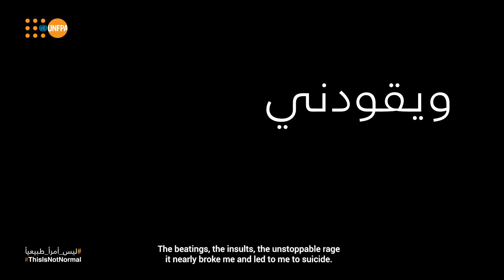الصحفية وناشطة حقوق المرأة نادين نمري تشارك في حملة ليس_أمراً_طبيعياً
ليس_أمراً_طبيعياً : حملة صندوق الأمم المتحدة للسكان لمواجهة خطر اعتبار العنف القائم على النوع الاجتماعي أمراً طبيعياً
تأتي حملة ليس_أمراً_طبيعياً رداً على تزايد التقارير من النساء والفتيات بأن العنف ضدهن آخذ في الانتشار دون رادع، وينظر إليه كأمر طبيعي في بعض المجتمعات. وقد انضم لحملة صندوق الأمم المتحدة للسكان فنانات ومؤثرات من المنطقة العربية، من أجل مواجهة هذا التوجه المقلق، وتعظيم أصوات النساء والفتيات الناجيات من العنف القائم على النوع الاجتماعي، وإعادة التأكيد على الالتزام العالمي بإنهاء العنف القائم على النوع الاجتماعي بما في ذلك العنف الجنسي في النزاعات، وتوفير العدالة وخدمات الدعم للمتضررات